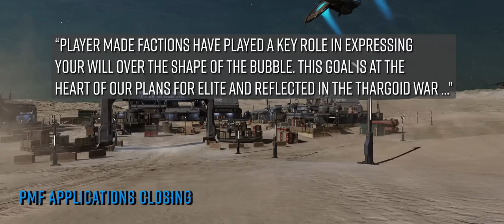Elite Dangerous News: UPDATE 15 LATEST, Console Transfer Reopening & Much More!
In a packed Elite Dangerous News this week… Update 15 heralded as “one of the biggest moments in the game to date” is coming but with a delay. We get an update on the Major Feature overhaul. The Player Minor Faction System is closed to new applications. FDEV confirm the  Console Profile Copy Portal is coming back & much more! o7 CMDRs

Useful Links!